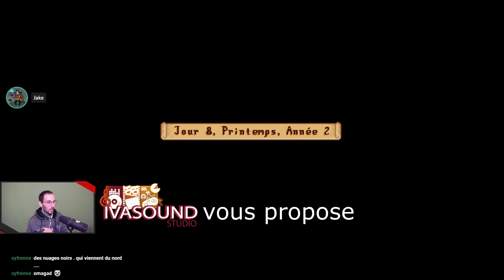StardewValley - Jour 08 Printemps Année 02